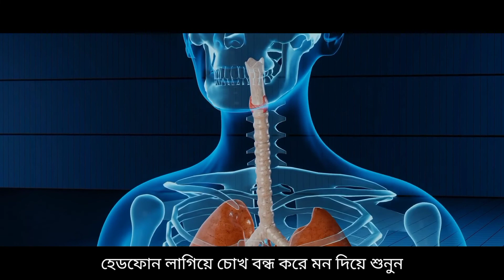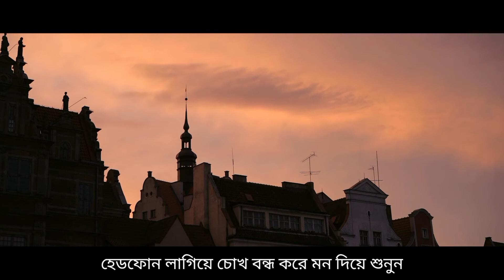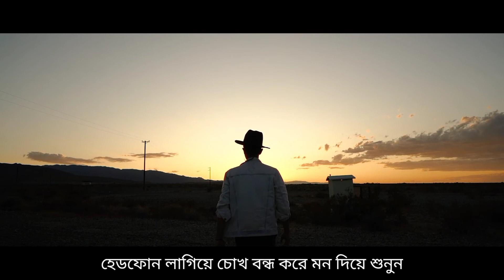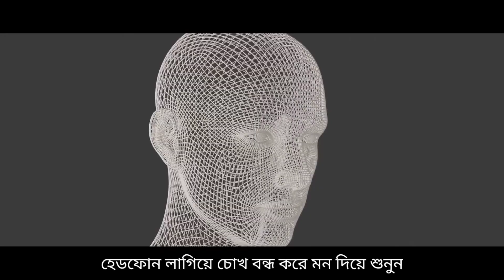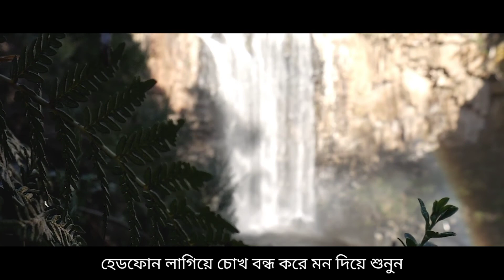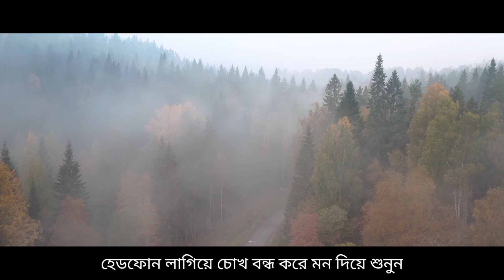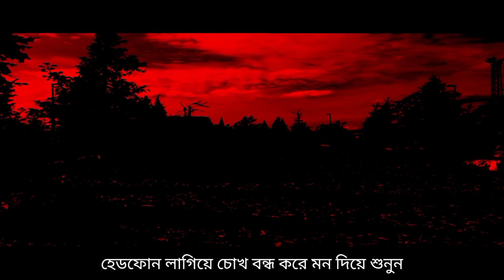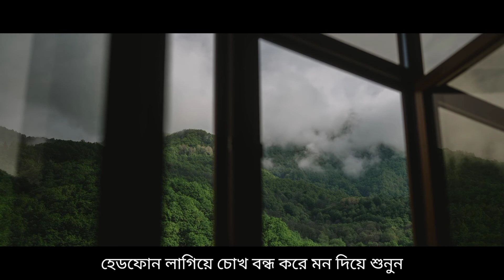সূরা আন নিসা এর মধুর তিলাওয়াত - Surah An Nisa Recitation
Quran For Sleep/Study Session/Memorize📚 - সূরা আন নিসা

The Original Owner is Fatih Seferagic.